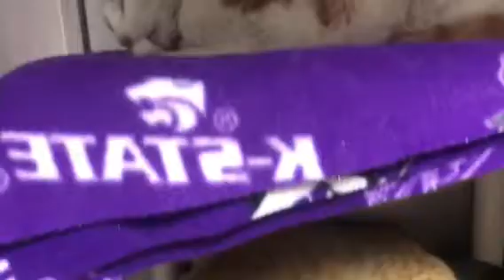Fred Barney 1